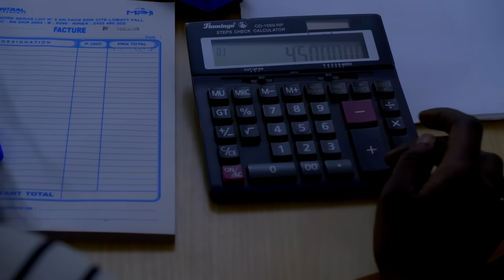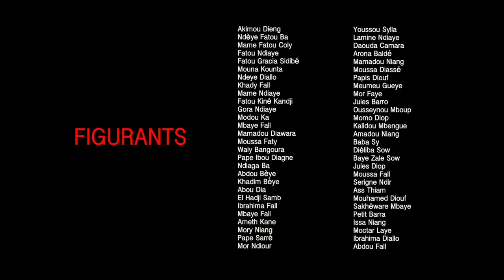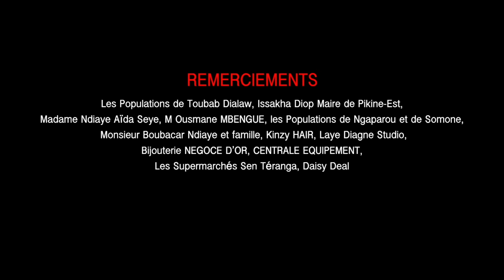FAMILLE SENEGALAISE - Saison 1 - Episode 17 - VOSTFR